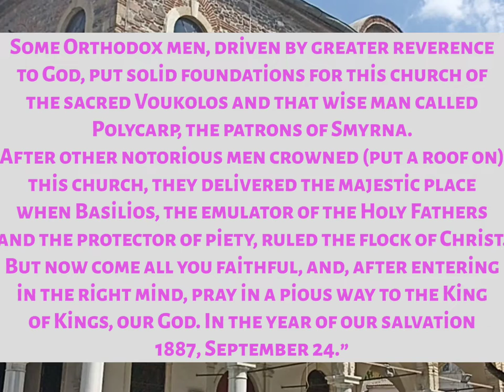İzmir Hagios Vouklos Kilisesi/Aya Vukla Kilisesi/Ορθόδοξη εκκλησία της Σμύρνης